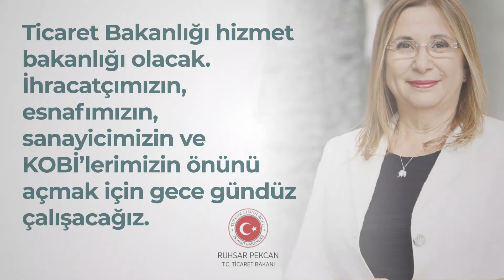1 - 31 Ekim Tarihleri Arasındaki Çalışmalarımız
Ticaret Bakanlığı, hizmet Bakanlığı olacak. İhracatçımızın, esnafımızın, sanayicimizin ve KOBİ’lerimizin önünü açmak için gece gündüz çalışacağız.